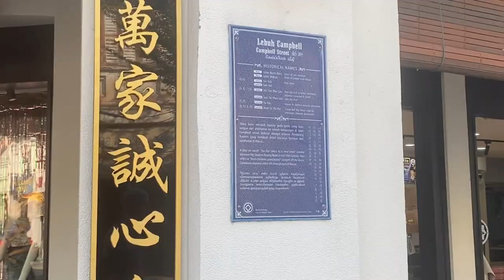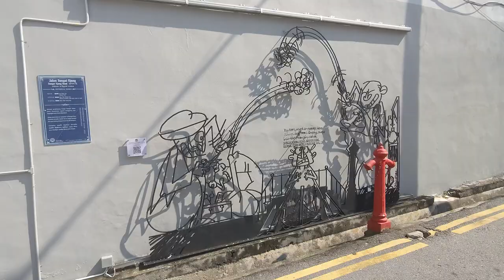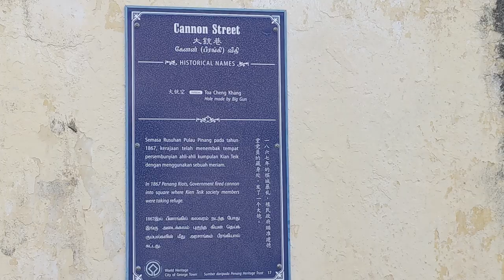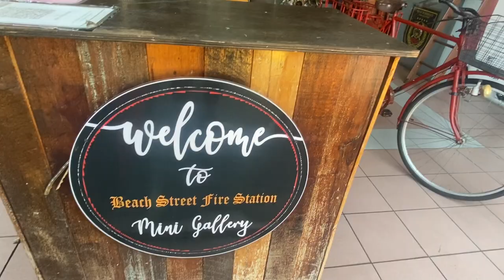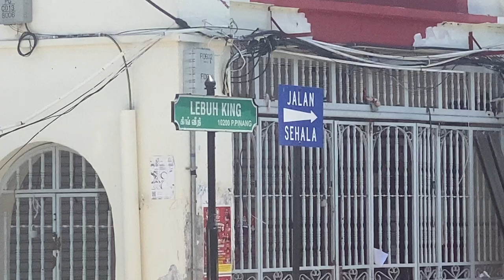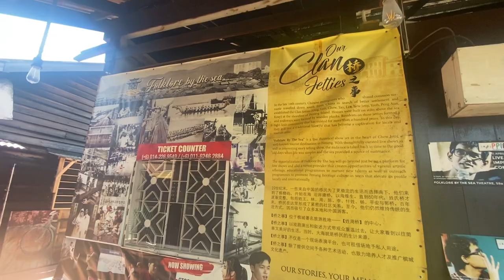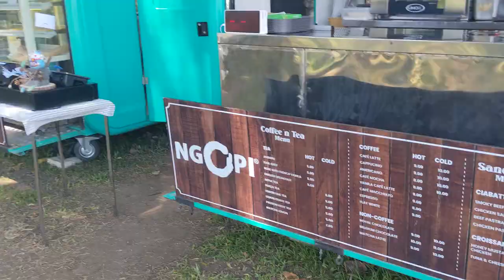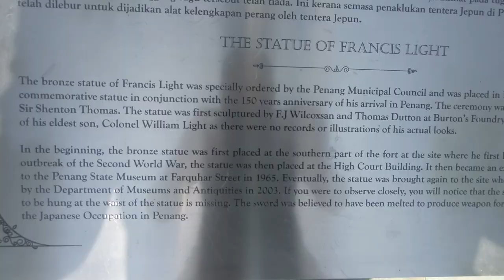Malaysia 🇲🇾 George Town | What we found on the tropical island of Penang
We are Cindy and Eddie from SQUEEZEtheDAY!!! Let us take you with us as we explore the world, meet new people, go to amazing places, and eat the best food on earth.

Another UNESCO Heritage location under our belts. Georgetown is also known for its street art so we are going to look for some. As we do so, we discover how much we love this city and find so many more future video ideas for you to enjoy. Including a food vlog.

Today, however, we are focused on the art. There are so many beautiful pieces. Some are worn while others are fresh. All of them are amazing.

If you want to contribute to our video making process, we appreciate any help we can get:

     Robbery by Mr Kent and Ruby Red
     Mountain Brook  by Dylan Sitts

If you’re interested in seeing our personal channels to see what else we’re doing, those links are here:

Gear we use:
Iphone, Pixel, Gopro 7, Adobe Premier Pro, and Laptops